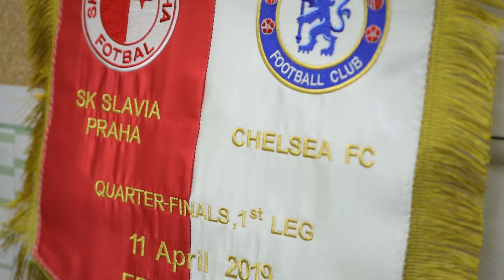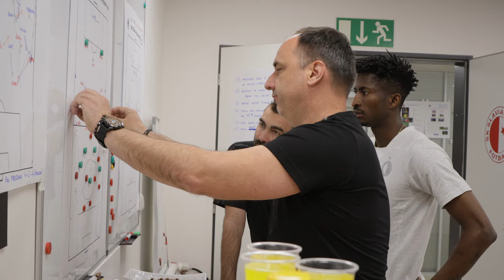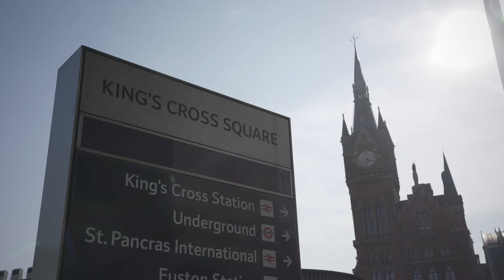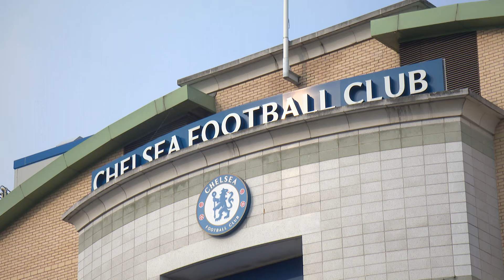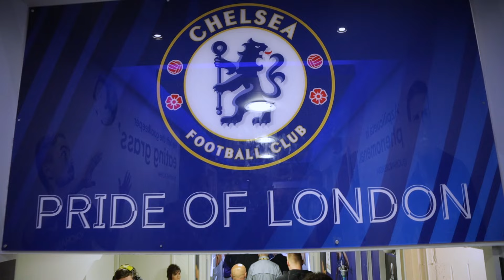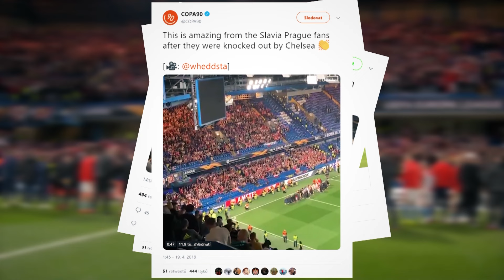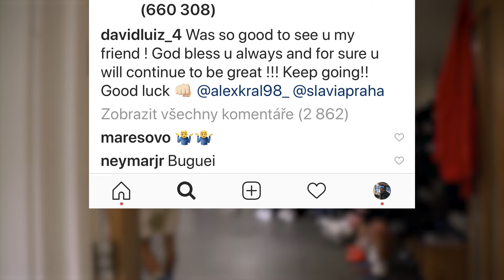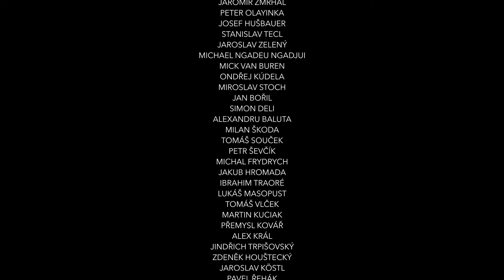TOTÁLN! SEZONA | Anglický sen (5. díl)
Pátý díl TOTÁLN! SEZONY s názvem "Anglický sen" je tu!
Můžete se těšit nejen na tradiční atmosféru v kabině, ale například i na to, co pro Simona Deliho znamená mít kapitánskou pásku, skvělé představení fanoušků Slavie na Stamford Bridge a mnoho dalšího! A nezapomeňte novou epizodu ohodnotit na ČSFD